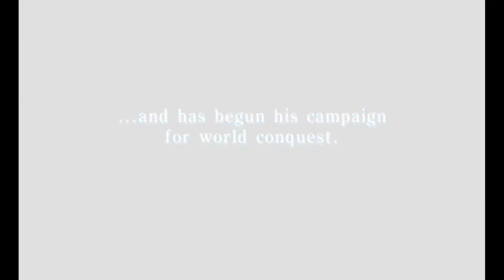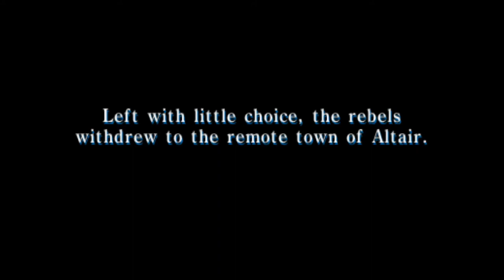Final Fantasy II - 02 Intro 2 - Scott defends Hilda & Gordon, fleeing from Fynn